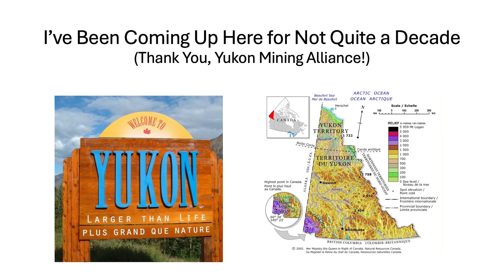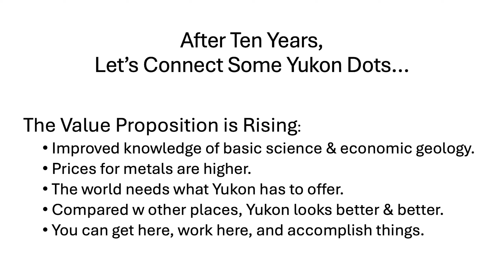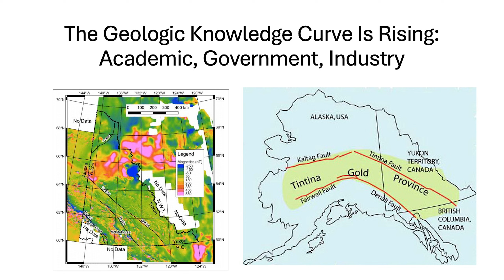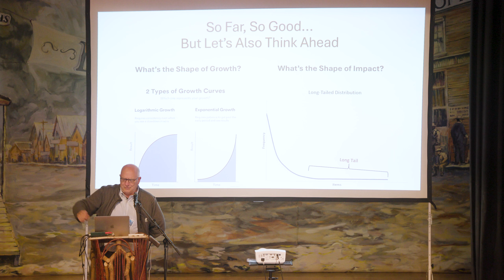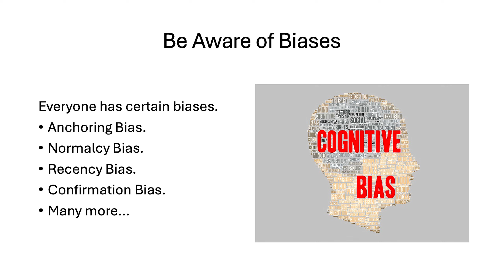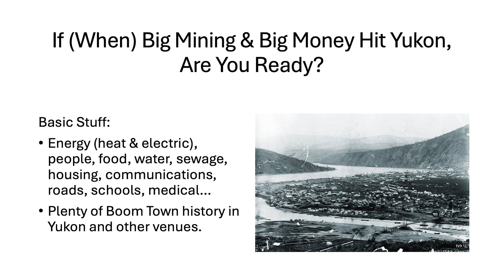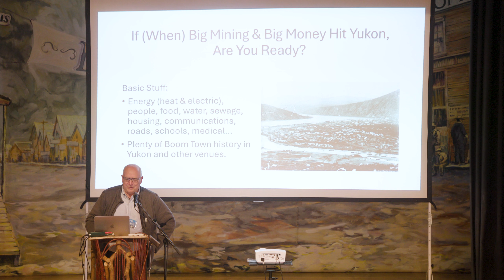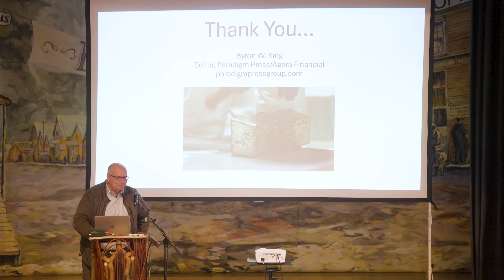A Decade of Yukon Opportunities, and More to Come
Byron King, Agora Financial – Keynote Presentation
Yukon Mining Investment Conference | June 24, 2024